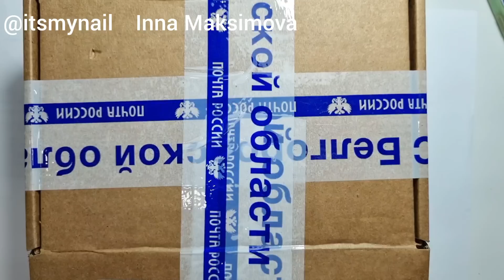обрабатываю ПУСТОТУ // аромат PD Paris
🔥 🔥 🔥    Для заказа ароматов и автопарфюма:
                        акция 1+1+1=4

ТОП МАНИКЮР 2022 ❤ ТОП дизайн 2022 ❤  Видео уроки дизайна ногтей. Делюсь своими идеями дизайна ногтей гель лаком. Буду рада лайкам и комментариям

🔥🔥🔥 ПОЛЕЗНЫЕ ССЫЛКИ:
✏ наклейки осенние ( у меня  CJ-014 Black Gold)